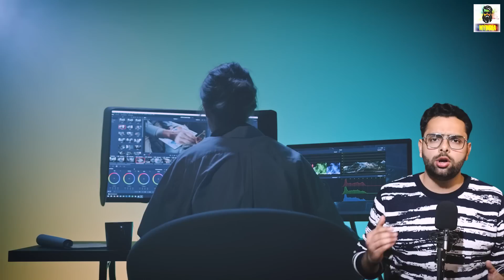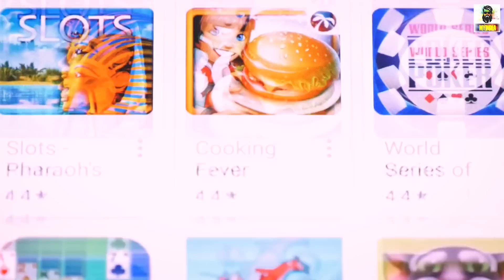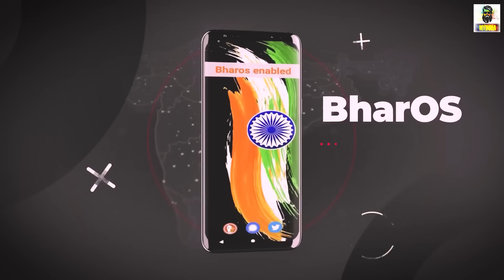साल 2030 तक भारत में Android Mobile बंद क्यूँ हो जायेंगे? Random New Facts Around World TFS 278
About Video
Hello everyone is video “साल 2030 तक भारत में Android Mobile बंद क्यूँ हो जायेंगे? Random New Facts Around World TFS 278’mein Most amazing aur Random Interesting facts aur Science facts ke bare mein knowledge de rha hu ye sabhi facts random hain isme science facts aur general knowledge facts bhi included hain I hope apko ye new fact video aur hmari  hindi facts ki video series pasand aaye Agar apko TFS (Tremendous facts Series).ka Episode 278 acha lage to is video ko LIKE and SHARE jarur kariyega. Jai Hind
 Video Contains
Amazing facts
 Random facts